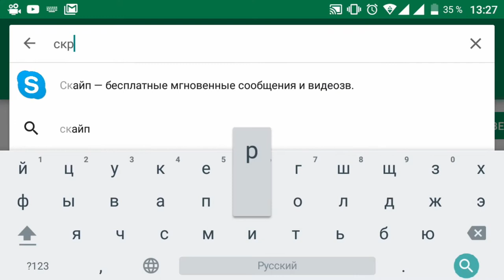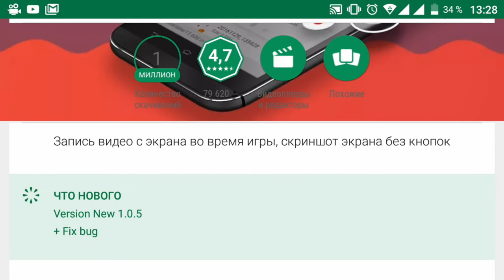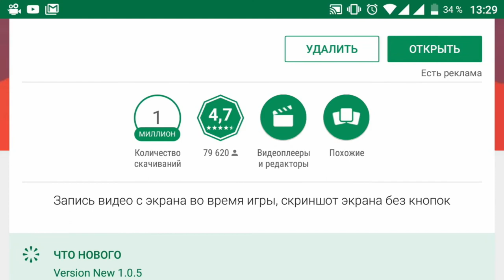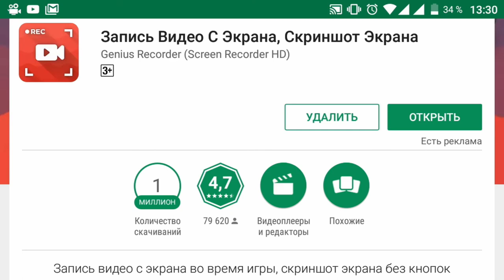Как записать видео с экрана смартфона? How to record video from the screen of a smartphone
Обзор программы для записи видеоо с экрана андроид. На мой взгляд одна из самых хороших бесплатных программ. Необходимая версия андроид 5 и выше.

Произведение «Как записать видео с экрана смартфона?» созданное автором по имени AlexdnPro, публикуется на условиях лицензии Creative Commons С указанием авторства-Некоммерческая-Без производных 4.0 Всемирная.